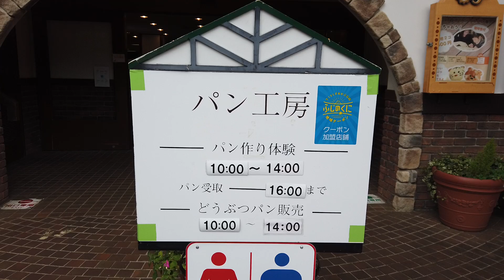スバル 新型 フォレスター STI SPORT 納車後初ドライブ！富士サファリパークへGo!家族が感じた率直な感想とは⁉︎SUBARU NEW FORESTER STI SPORT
【アフィリエイト広告を利用しています】 今回はフォレスターSTI SPORTが納車されて初めて行ったファミリードライブの模様をお届けします。今回の目的地は『富士サファリパーク』です。納車されて初めて乗車した家族の素直な反応をご覧下さい。

フォレスターSTI SPORT関連の動画はこちら